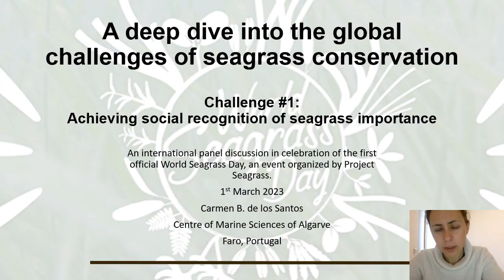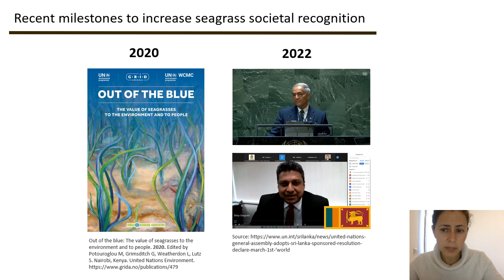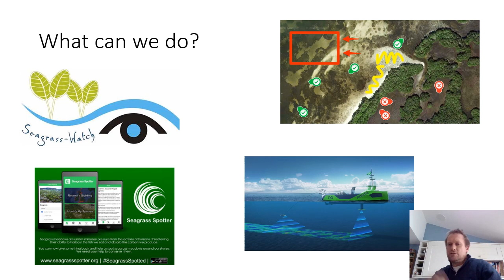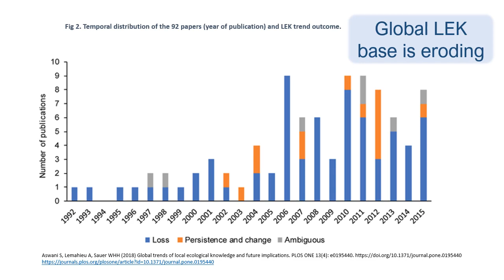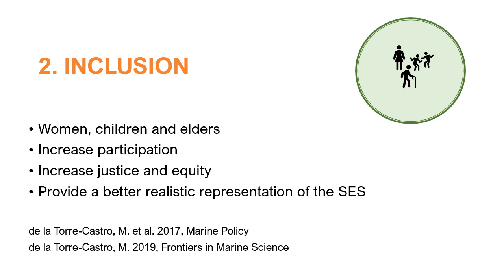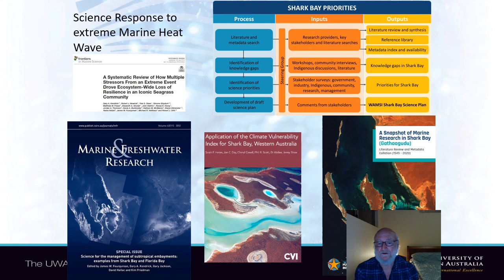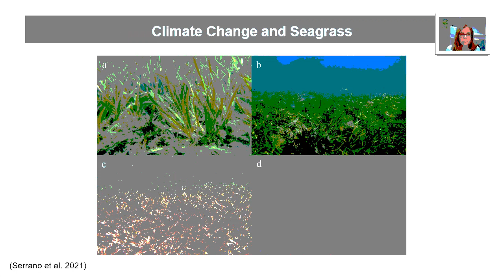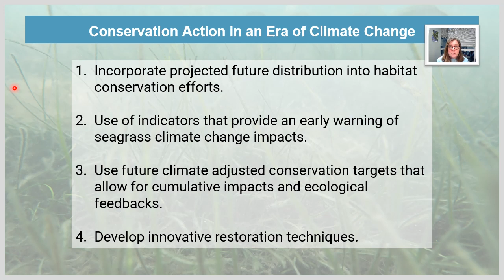Global challenges for seagrass conservation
World Seagrass Day 2023 - panel talks and discussion

Carmen le Los Santos
Richard Unsworth
Jillian Ooi
Maricela de la Torre-Castro
Gary Kendrick
Jessie Jarvis

Personal perspectives on global challenges as an update to an academic paper from 2019:

Unsworth et al (2019) Global challenges for seagrass conservation